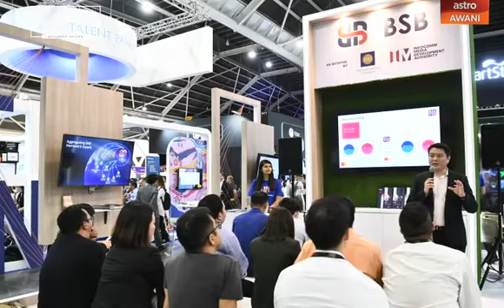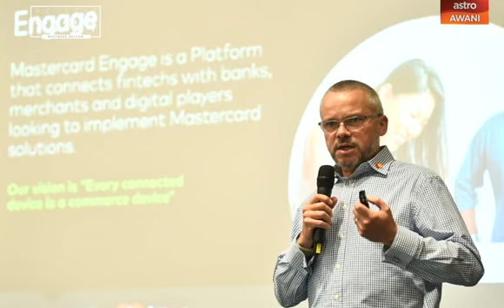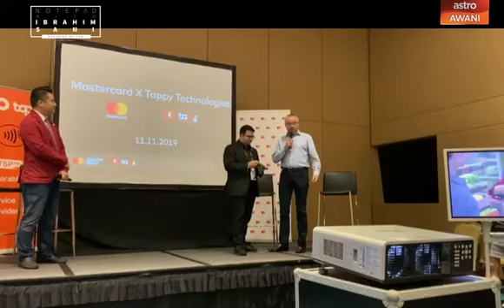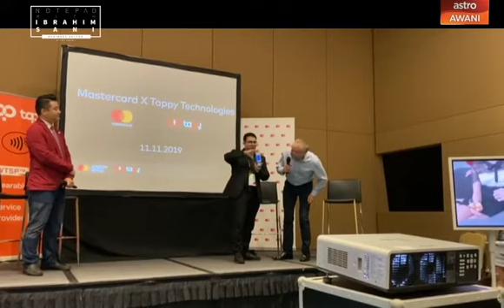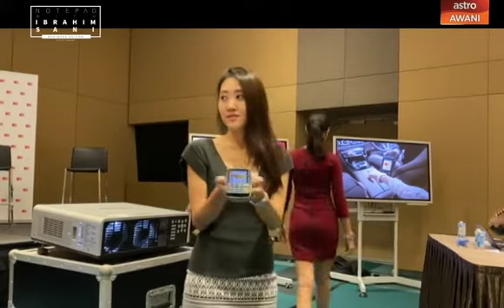Ibrahim Sani's Notepad: Mastercard AP's Co-President Ari Sarker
Mastercard Asia Pacific Co-President, Ari Sarker, shares the company's plans and ideas in a gathering with the press. Presented by Ibrahim Sani.